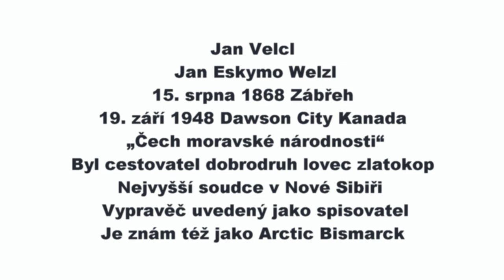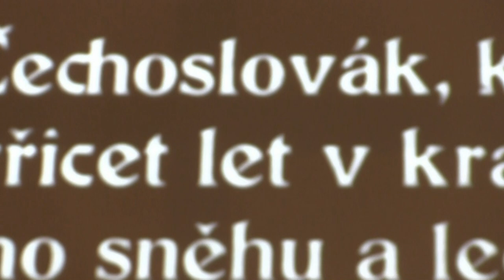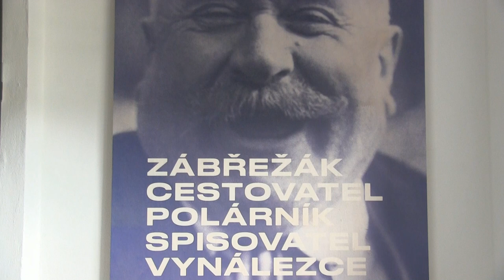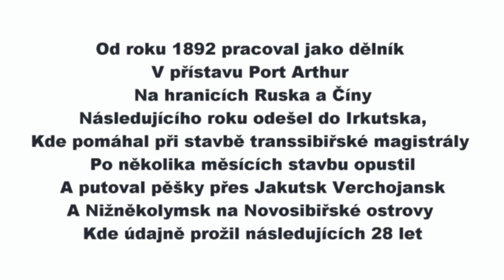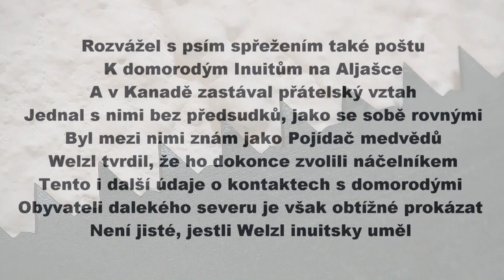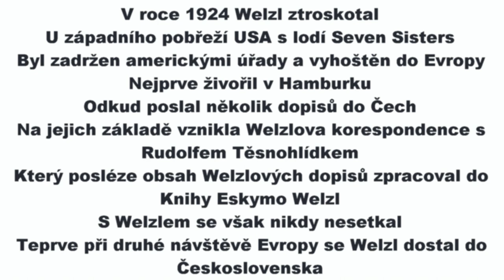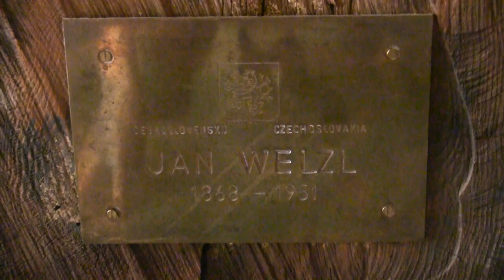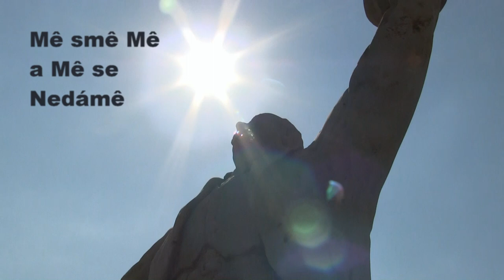JAN ESKYMO WELZL...ZÁBŘEH NA MORAVĚ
Welzlovo dílo inspirovalo také Svěráka a Smoljaka k vytvoření postavy všeumělce, legendárního Járy Cimrmana.

Vedle Těsnohlídka, Golombka a Valenty jsou s Welzlovým jménem spojeni také bratři Čapkové, kteří první vydání Třiceti let na zlatém severu opatřili předmluvou. Američany v 30. letech 20. století Welzl uchvátil natolik, že kniha Třicet let na zlatém severu dostala v roce 1932 peněžní ocenění 10 000 dolarů, ale J. E. Welzl ani dolar.

VYKONEJTE PROSÍM CESTU DO ZÁBŘEHU NA MORAVĚ A POKLOŇTE SE
LEGENDĚ, AŤ JE V KAŽDÉM Z NÁS ALESPOŇ KOUSÍČEK JANA .